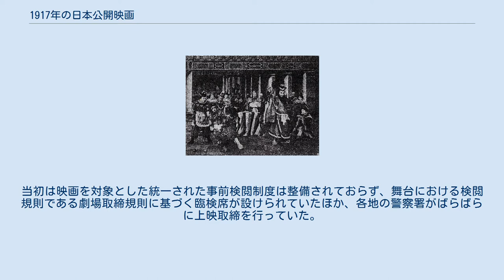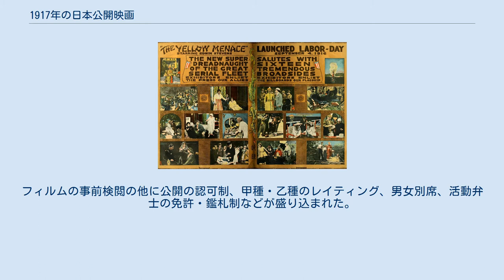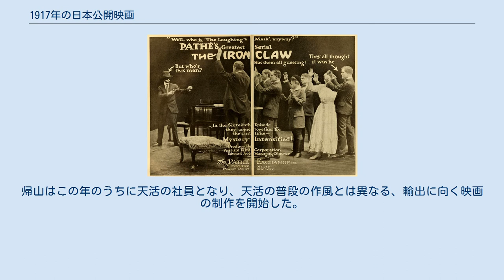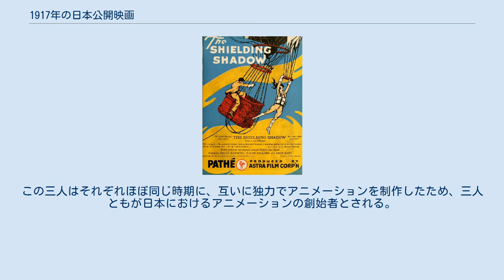1917年の日本公開映画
1917年の日本公開映画（1917ねんのにほんこうかいえいが）では、1917年（大正6年）1月1日から同年12月31日までに日本で商業公開された映画の一覧を記載。
作品名の右の丸括弧内は製作国を示す。
 記載の凡例については年度別日本公開映画#凡例を参照 1917年は日本で映画検閲が本格的に開始された年である。
当初は映画を対象とした統一された事前検閲制度は整備されておらず、舞台における検閲規則である劇場取締規則に基づく臨検席が設けられていたほか、各地の警察署がばらばらに上映取締を行っていた。
各府県の活動写真興行取締規則が制定され、東京に於いては1917年7月より警視庁が統一してフィルムの事前検閲を行うことになった。
フィルムの事前検閲の他に公開の認可制、甲種・乙種のレイティング、男女別席、活動弁士の免許・鑑札制などが盛り込まれた。
これらの取締には映画産業の発展に対する権力側の様々な新しい対応が盛り込まれているものの、府県単位の取締という地域主義的なあり方を引きずっていた。
この体制は映画が全国的に普及した後の1935年に内務省警保局に映画検閲権が移るまで続いた。
 撮影技術にも変化が起き始めていた。
帰山教正は1917年に映画理論書『活動写真劇の創作と撮影法』を著した。
帰山はこの年のうちに天活の社員となり、天活の普段の作風とは異なる、輸出に向く映画の制作を開始した。
その所産として翌18年に公開されたのが「生の輝き」と「深山の乙女」であり、この二作の制作過程では外国映画では普通に行われていたシナリオ制作、本読み、女性役に女形ではなく女優を起用する、クローズショットやロングショットなどの手法を起用した初めての日本映画であった。
 また、1917年は日本で商業アニメーションが始まった年でもある。
いわゆる「活動写真」などの後のアニメーション産業とのつながりが明らかでない玩具映画・巡回興行向けアニメーションフィルムを除くと、下川凹天、北山清太郎、幸内純一らが制作し1917年に公開された一連のアニメーション作品が日本のアニメーション映画の起点と位置づけられている。
この三人はそれぞれほぼ同じ時期に、互いに独力でアニメーションを制作したため、三人ともが日本におけるアニメーションの創始者とされる。